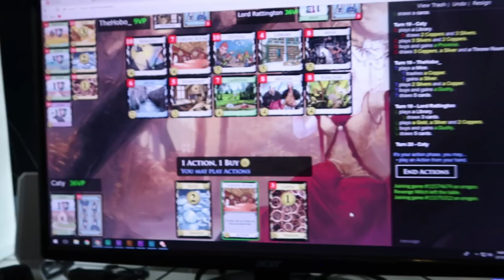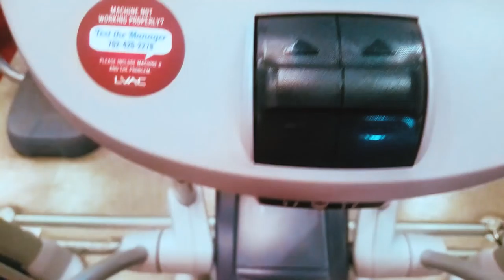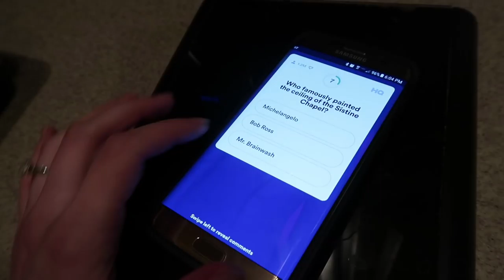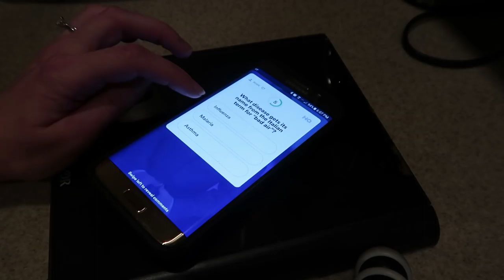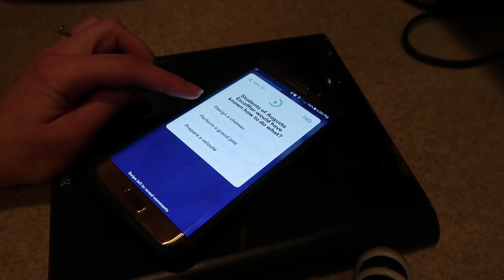This is SO Embarrassing!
I'm SO embarrassed about the state of our room... but thankfully, we got it all taken care of!

Play HQTrivia with me! (and use my code, Caty135, when you sign up so I get another life!)

📱 Social Media Profiles (that you should totally follow) ⤵️